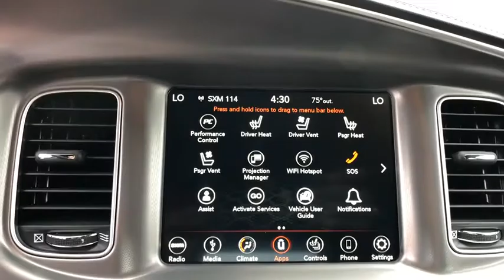2019 Dodge Charger Orlando, Deltona, Sanford, Oviedo, Winter Park, FL H726742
2019 Dodge Charger

QUICK ORDER PACKAGE 29N  -inc: Engine: 5.7L V8 HEMI MDS VVT  Transmission: 8-Speed Automatic (8HP70)  R/T Badge  Trailer Sway Damping,ENGINE: 5.7L V8 HEMI MDS VVT  (STD),POWER SUNROOF,PLUM CRAZY PEARLCOAT,PERFORMANCE HANDLING GROUP  -inc: Brembo 4-Piston Fixed Caliper Brakes  High Perform Suspension,BRAKE CALIPERS - RED,MANUFACTURER'S STATEMENT OF ORIGIN,PLUS GROUP  -inc: Wheels: 20 x 8.0 Satin Carbon Painted  Power Tilt/Telescope Steering Column  Blind Spot Memory/Power/Heat Mirror  Blind Spot & Cross Path Detection  Heated Front Seats  Black-Edged Premium Floormats  Exterior Mirrors Courtesy Lamps  Bi-Function HID Projector Head Lamps  Illuminated Rear Cupholders  Premium-Stitched Dash Panel  Power Front Driver/Passenger Seats  Auto Dim Exterior Driver Mirror  Heated 2nd Row Seats  Driver & Passenger Lower LED Lamps  Heated Steering Wheel  Security Alarm  Auto Adjust In Reverse Exterior Mirrors  Front & Rear LED Map Pockets  Front Overhead LED Lighting  Radio/Driver Seat/Mirrors Memory,TIRES: P245/45ZR20 AS PERFORMANCE  (STD),TRANSMISSION: 8-SPEED AUTOMATIC (8HP70)  (STD),WHEELS: 20 X 9.0 BLACK NOISE,BLACK  NAPPA/ALCANTARA PERFORMANCE SEAT  -inc: All Seats w/Leather Trim  Rear Seat Armrest w/Storage Cupholder  Ventilated Front Seats  Power Driver/Passenger 4-Way Lumbar Adjust,Rear Wheel Drive,Power Steering,ABS,4-Wheel Disc Brakes,Brake Assist,Aluminum Wheels,Tires - Front Performance,Tires - Rear Performance,Heated Mirrors,Power Mirror(s),Rear Defrost,Intermittent Wipers,Variable Speed Intermittent Wipers,Rear Spoiler,Daytime Running Lights,Automatic Headlights,Fog Lamps,AM/FM Stereo,Satellite Radio,MP3 Player,Auxiliary Audio Input,HD Radio,Requires Subscription,Premium Sound System,MP3 Player,Steering Wheel Audio Controls,Auxiliary Audio Input,Premium Sound System,Bluetooth Connection,Power Driver Seat,Pass-Through Rear Seat,Rear Bench Seat,Adjustable Steering Wheel,Trip Computer,Power Windows,WiFi Hotspot,Driver Adjustable Lumbar,Leather Steering Wheel,Keyless Entry,Power Door Locks,Keyless Start,Keyless Entry,Power Door Locks,Remote Trunk Release,Universal Garage Door Opener,Cruise Control,Climate Control,Multi-Zone A/C,A/C,Cloth Seats,Bucket Seats,Driver Vanity Mirror,Passenger Vanity Mirror,Driver Illuminated Vanity Mirror,Passenger Illuminated Visor Mirror,Auto-Dimming Rearview Mirror,Floor Mats,Remote Engine Start,Keyless Start,Smart Device Integration,Remote Engine Start,Power Windows,Power Door Locks,Trip Computer,Engine Immobilizer,Traction Control,Stability Control,Traction Control,Front Side Air Bag,Rear Parking Aid,Telematics,Requires Subscription,Tire Pressure Monitor,Driver Air Bag,Passenger Air Bag,Front Head Air Bag,Rear Head Air Bag,Passenger Air Bag Sensor,Knee Air Bag,Child Safety Locks,Back-Up Camera